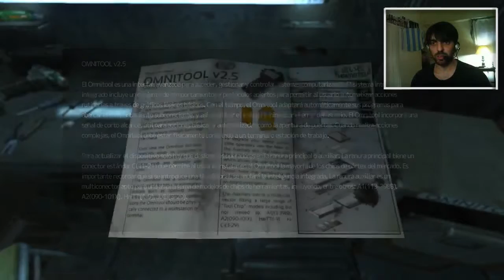SOMA Gameplay Español | Episodio 1, La muerte de R2-D2 | DonPappa.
Nueva serie para el canal, Seguimos con el terror esta vez le tocó a SOMA un juego de los creadores de Amnesia, Espero que apoyen el video con su like, algun comentario y si les gusta compartanlo!